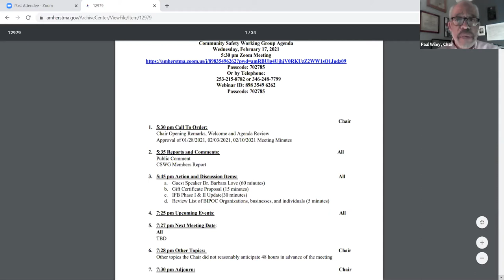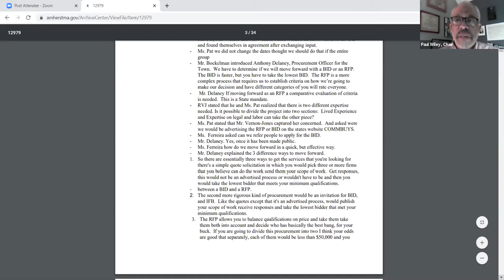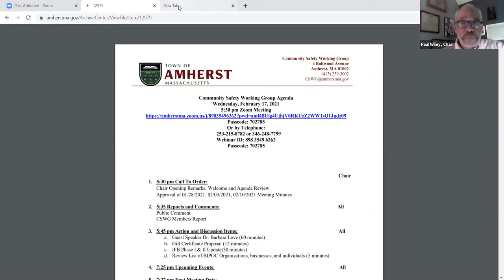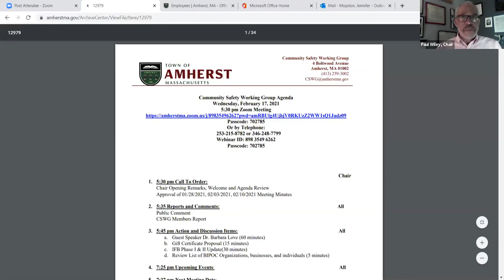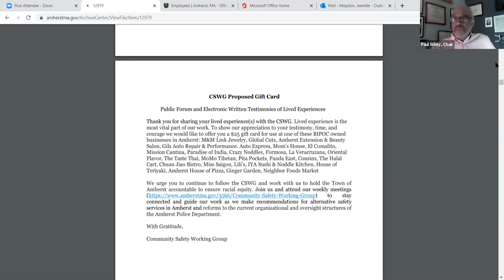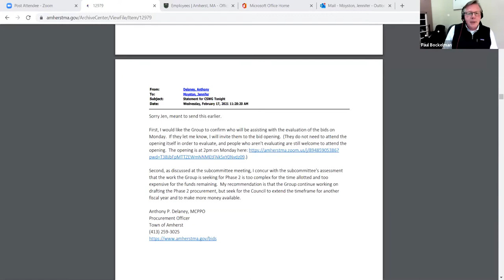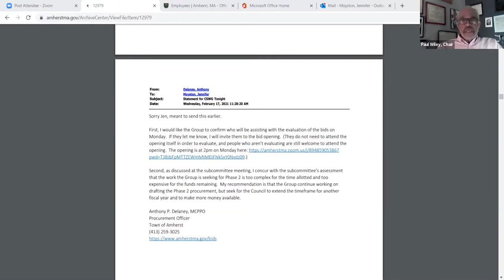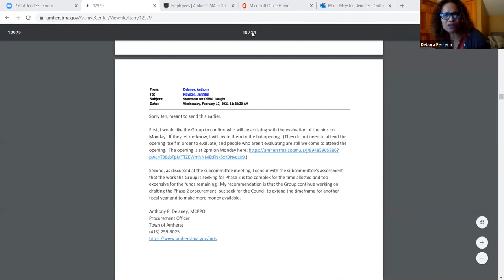Community Safety Working Group Feb 17, 2021